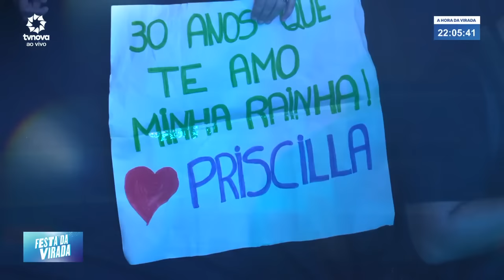Ivete sangalo no Festa da Virada Recife 2024 - Show Completo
vídeo sem fim lucrativo